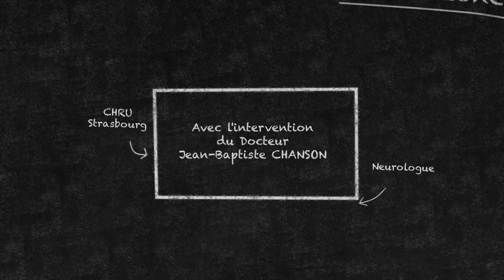L'Électromyogramme ou EMG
Présentation par le docteur Jean-Baptiste CHANSON du CHU de Strasbourg, de l'électromyogramme